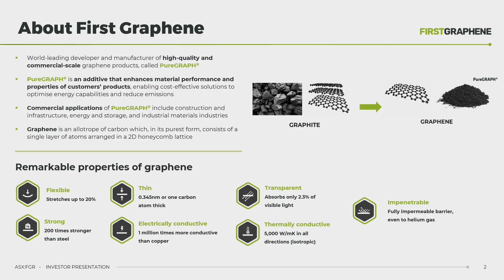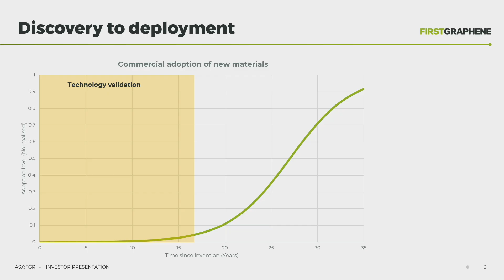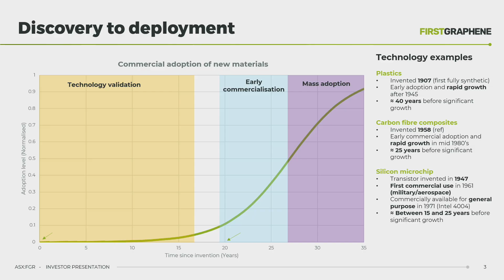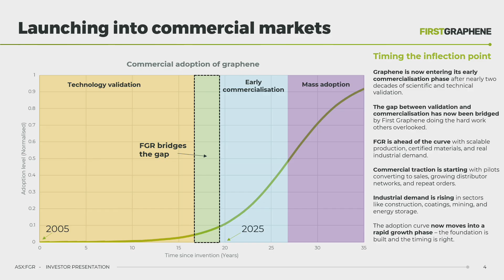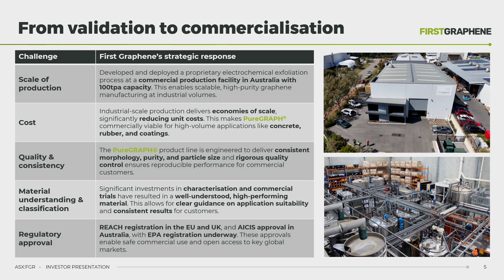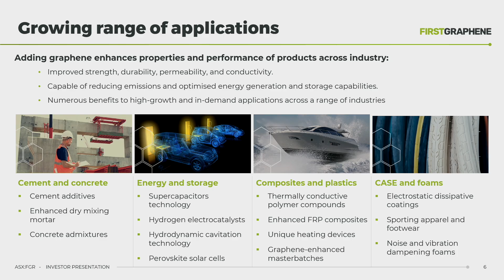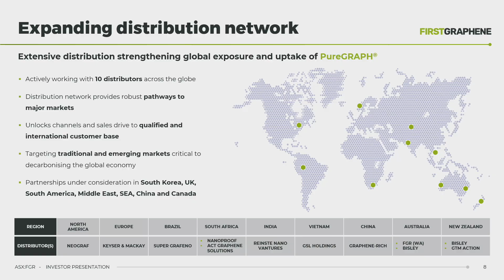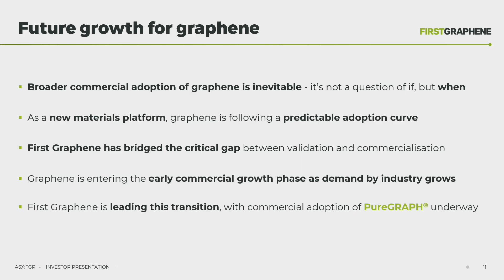First Graphene Ltd - 2025 TechKnow Invest Roadshow.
Watch First Graphene presentation from the 2025 TechKnow Invest Roadshow.